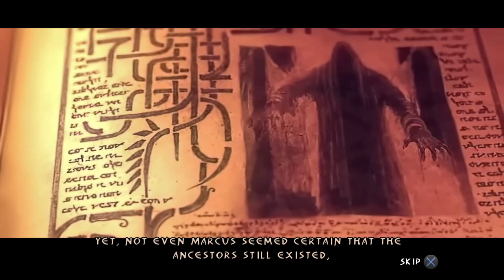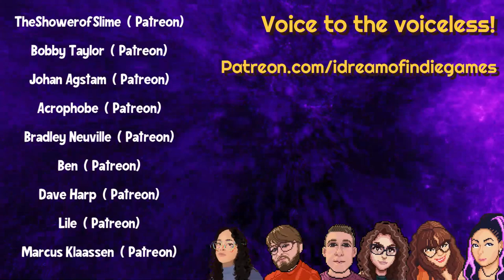Enclave HD Review | What's Old Is Kinda New Again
Greetings Indie Warriors and welcome to our review of Enclave HD on Playstation 5! Enclave HD is an HD version of the 2002 Xbox original release of Enclave! Has it successfully been brought up to 2023 standards?

" Experience breathtaking combat action as a soldier of light or minion of darkness across two separate story-driven campaigns."